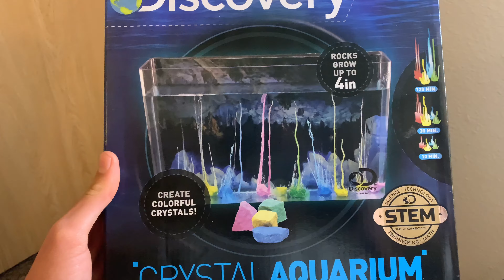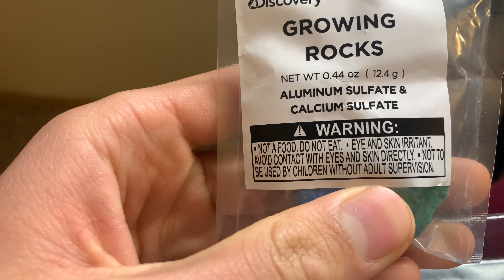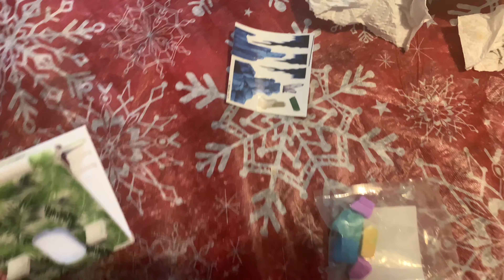How to grow your own crystals⁉️💫✨